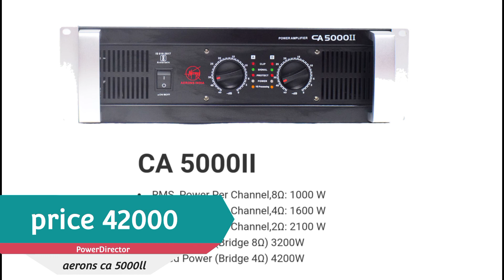3 लाख मे पुरा dj system 4top 2Bass 2amplifier 1steblizer floor Dj ke liye sabse Accha dj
hello dosto kaise ap sab

Dosto mene is video me ap sab ke sabse accha speaker or sabse Accha amplifier ke bare.  me btaya h. ummed krta hu ki ye video ap sab ko accha lgega

agar ap new dj system lena chahate ho to video ko pura dekh lena uske bad hi lena

 bass amplifier -aerons india CA8500ll
top amplifier-aerons india CA500ll

speaker sweton ka use kya h

Kesi bhi ko agar kesi v trh ki koi query krni h to ap mujhe Instagram pr follow kr le

My Instagram I'd-maheshdas172